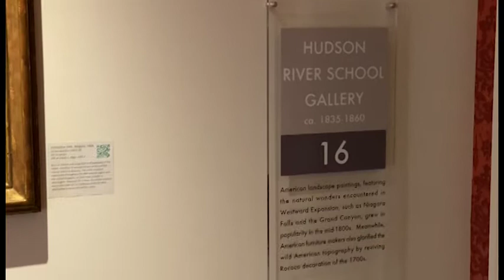Hudson River School Gallery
American landscape paintings, featuring the natural wonders encountered during the U.S. Westward Expansion, such as Niagara Falls and the Grand Canyon, were popular during the mid-1800s.